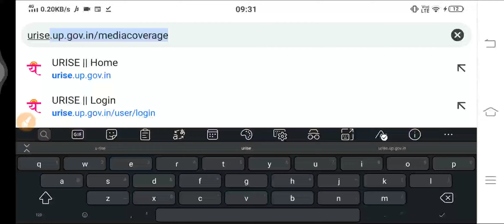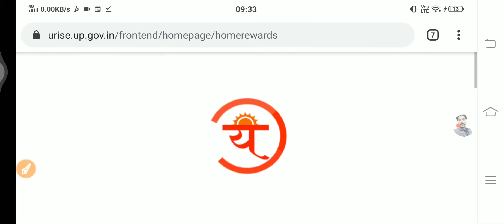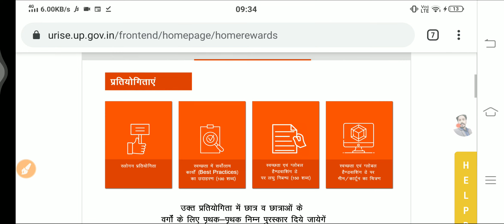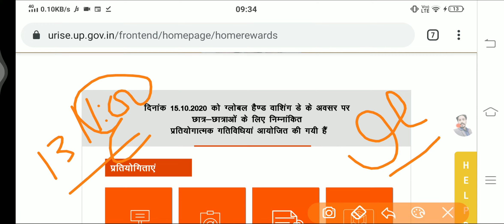URISE PORTAL | how to participate in competition | किस पर लिखना होगा निबंध | global handwashing day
क्या और किस पर लिखना होगा निबंध